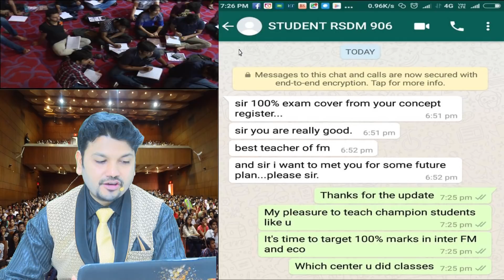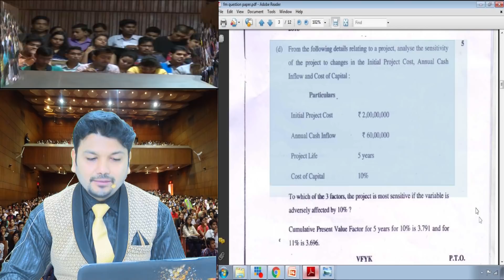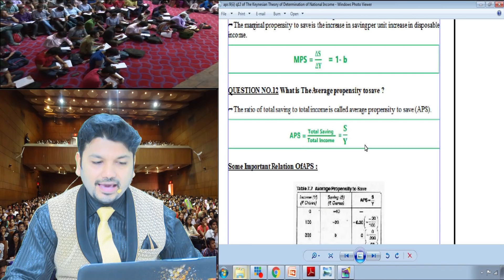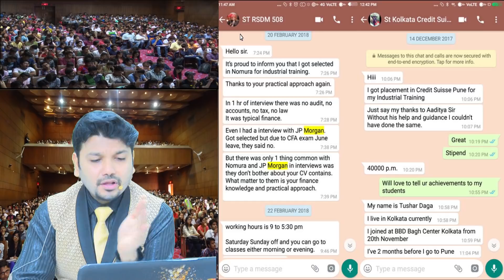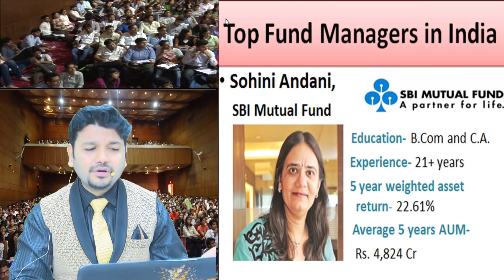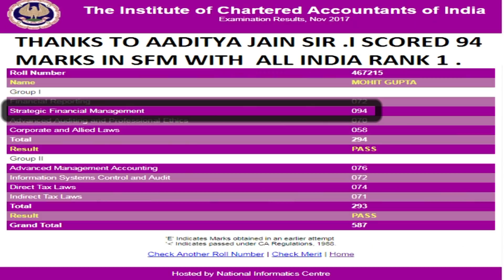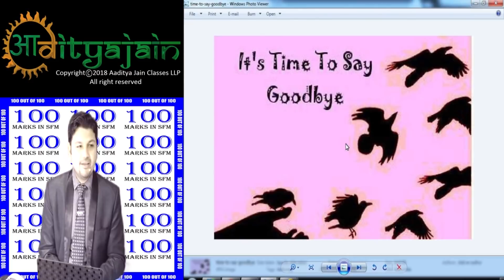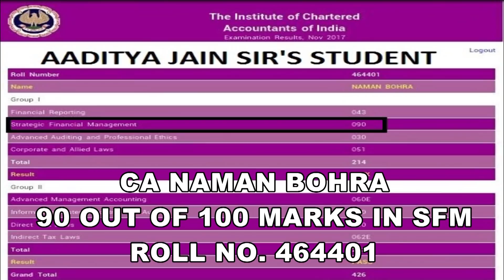CA INTER FM & ECO NOV 18 EXAM QUESTION PAPER ANALYSIS